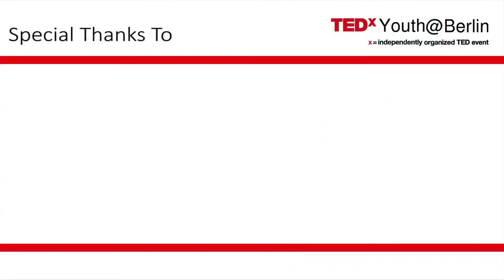"The Spark": Julinka Waesche at TEDxYouth@Berlin 2014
Having just started the IB Diploma Program at the BBS, Julinka Waesche is rolling with the stress, excitement and opportunity that the last two years of school tend to bring about. Like many students her age, she has no idea where she will be in 2 years time. However, she knows that her passion lies with English and Biology. Outside the classroom she runs - a lot - but when she's not running she'll probably be found playing the guitar or debating.